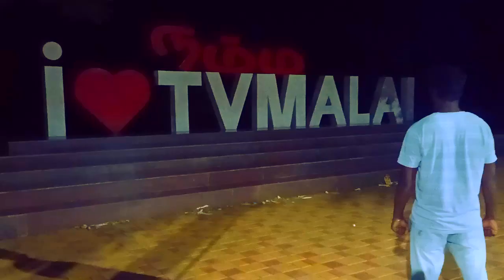TIRUVANNAMALAI The powerful people - KGF 2 Teaser Version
KGF  @tiruvannamalaiunofficial @Tiruvannnamalai